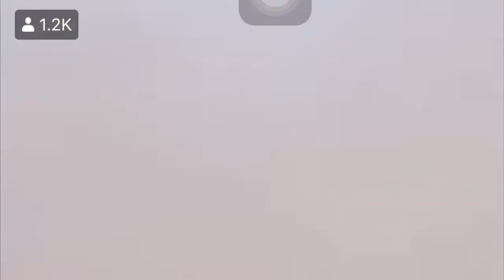Actual Video ng pagbagsak ng Helicopter ni PNP CHIEF GAMBOA